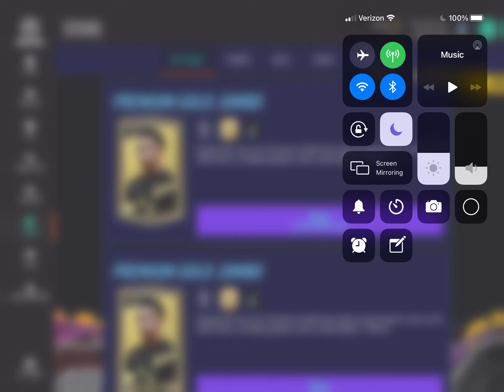Division Rivals Rewards! BRUNO, BRUNO, BRUNO!